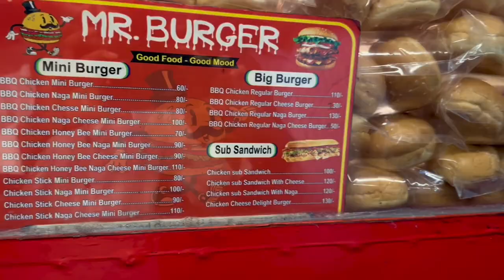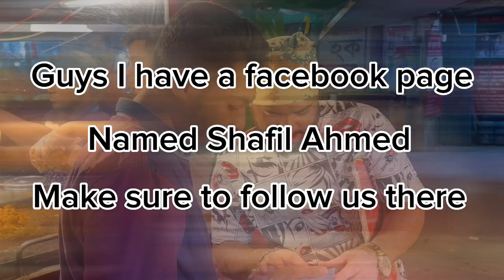Mohammadpur Street Food | Mr. Burger | Raj Kachori | Momos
For the 500 subscribers treat the boys demanded the street foods of mohammadpur. In this tour around the town hall we tried to give a food review of mohammadpur street foods. We tried rajkachuri, momos, burgers, sub-sandwich, etc.